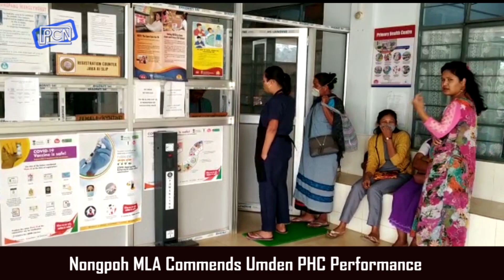Ka Umden PHC ka dei kawei naki jaka ai Jingsumar kaba ai Jinghun iaki Paidbah : Mayral Born Syiem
Nongpoh MLA Commends Umden PHC Performance